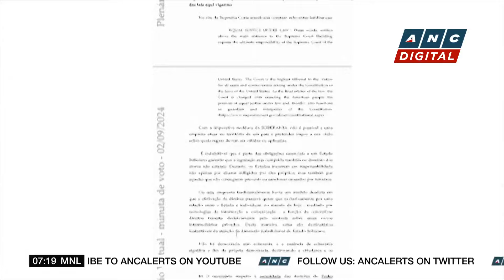'Balik Skwela' program offers lifeline to Filipino teachers in Florida | ANC